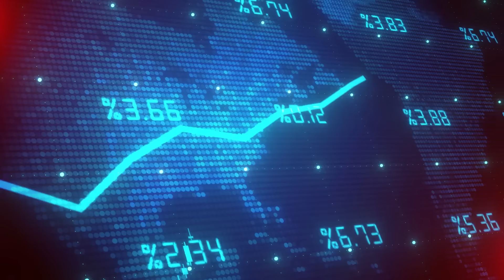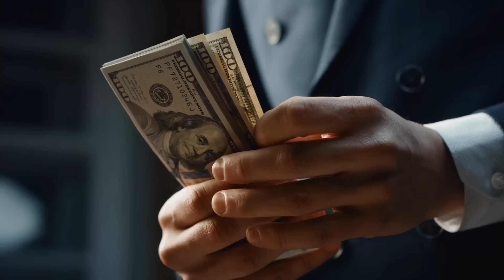चार ग्रह अब भर देंगे झोली | एक साथ चार राजयोग बनेंगे | ये राशियां होंगी मालामाल